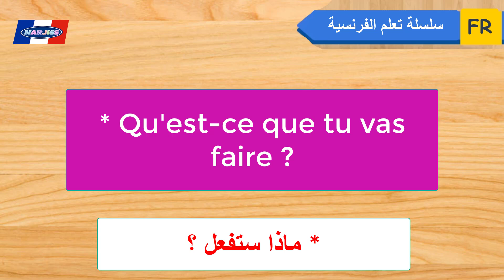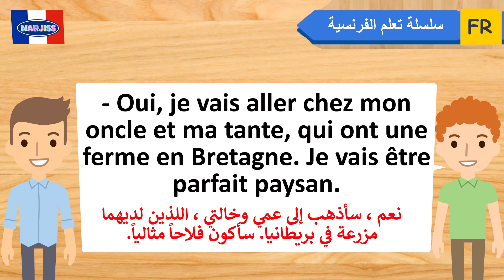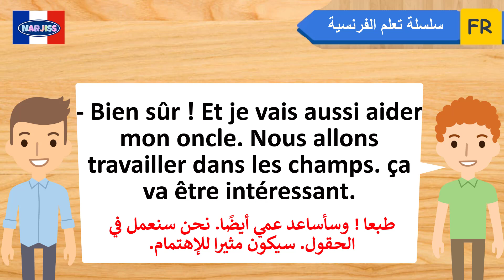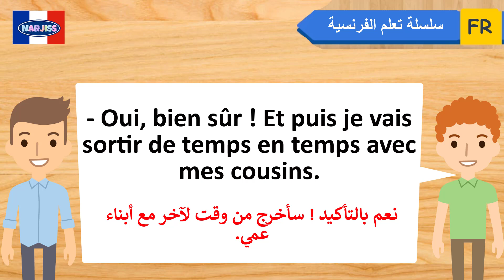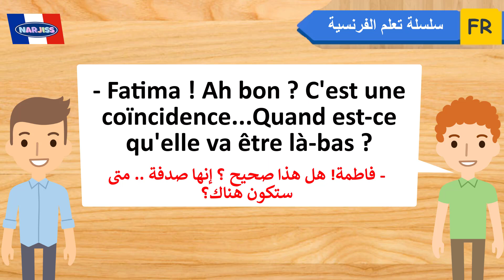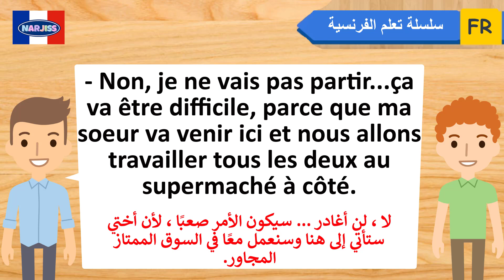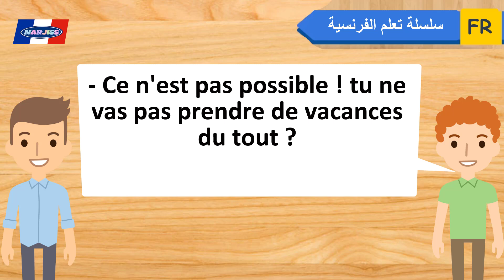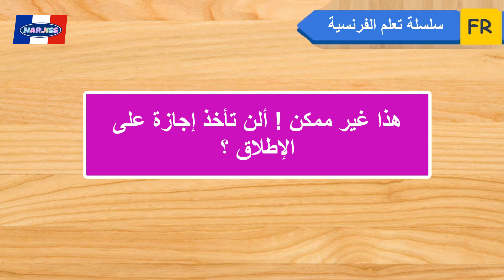تعلم الفرنسية من الحوارات اليومية : ماذا ستفعل؟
Français arabe
15 min par jour pour apprendre le français
Parler français.
Français facile
Argot